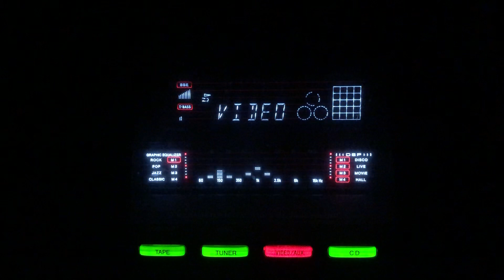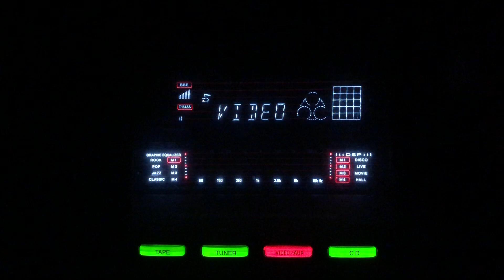Jane wale salamat jawani teri- Asha Bhosle- Guru Ghantal/lnd/1956.